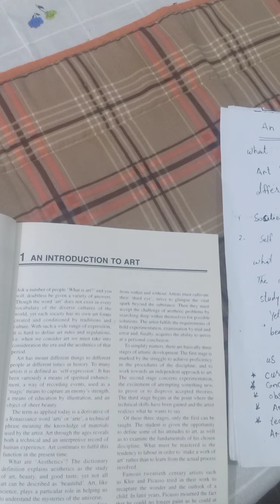January 7, 2021